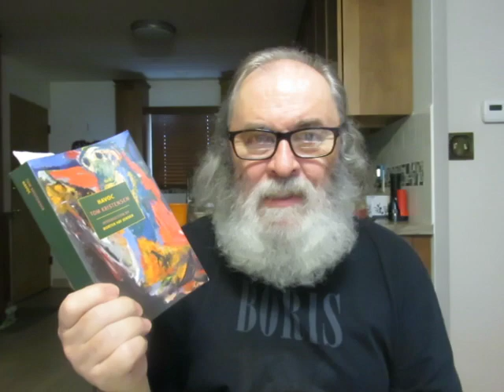preparing my October 2018 Diary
'American Eden: David Hosack, Botany, and Medicine in the Garden of the Early Republic' by Victoria Johnson

'The Unexpected Professor: An Oxford Life In Books' memoir by John Carey

'Haovc' a novel by Tom Kristensen

'American Audacity: In Defense Of Literary Daring' essays by William Giraldi

'Guilty Thing: A Life of Thomas De Quincey' biography by Frances Wilson

'Confessions of an English Opium Eater' by Thomas De Quincey

'The Saint's Everlasting Rest' by Richard Baxter